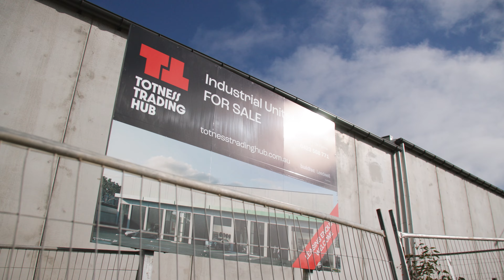Totness Trading Hub November 2023 Construction Update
Now over 70% sold and due for completion in January 2024, check out the latest on-site updates from Totness Trading Hub.